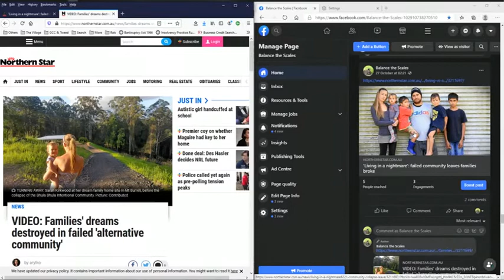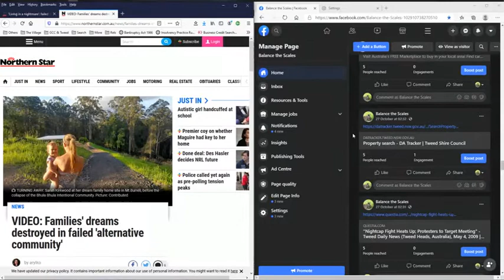Details of Offences, Court Attendance Notice for 4 members of the Nightcap on Minjungbal 2017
Norman v Moate 28 Mar 2017 (link to pdf of the 4 Court Attendance Notices & Details of Offences)

On 28th March 2017 Adrian Peter Brennock (aka Andrew Brennan), Richard John Moate, Mark James Darwin & Steve McSween were served Court Attendance Notices to appear in the Local Court in Murwillumbah by private prosecution of Gillian Norman, for offences as detailed.